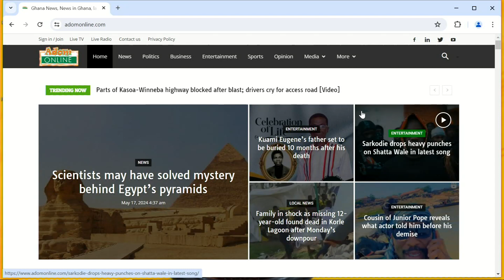Badwam Media Review on Adom TV (17-05-24)